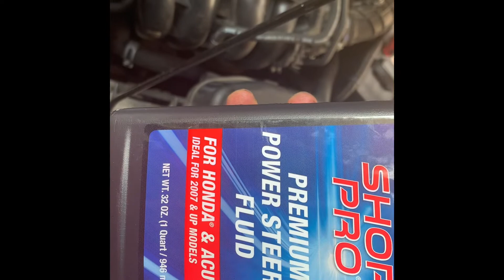Como Remplazar una bomba Hidráulica (Honda Accord 2011)